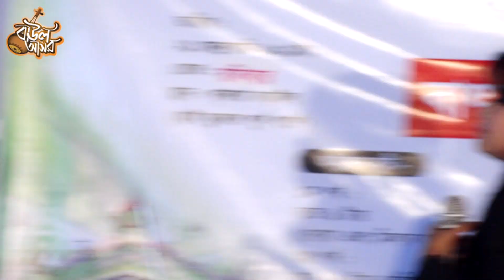মুন্নি সরকার প্রেমিক কে ষোল আনা দিয়েও কিছু পাইলো না । বন্ধু তবও বুঝলো না । Baul Ashor Munni Sarokar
গান :  মুন্নি সরকার প্রেমিক কে ষোল আনা দিয়েও কিছু পাইলো না । বন্ধু তবও বুঝলো না । Baul Ashor Munni Sarokar মুন্নি সরকার প্রেমিক কে ষোল আনা দিয়েও কিছু পাইলো না । বন্ধু তবও বুঝলো না । Baul Ashor Munni Sarokar
Song :

শিল্পী :
Singer :

গীতিকার :
Written by :

This concert Organize music: baul ganer ashor
This song is Bengali Language
Lebel name : by baul ashor
flute  : by  baul ashor
Director name : by rhidoy
Video editing: Sayem Khan
Video recoding: by baul ashor team,
Camera director: Sayem Khan
this product Copyright by  baul ashor

= বিশেষ সতর্কবাণীঃ
  যদি আপলোড দেন তাহলে বাউল আসর আপনার
   চ্যানেলের বিরুদ্দে ব্যবস্তা নিবে।

বাউল বিচ্ছেদ গান ২০২১ মাওলা আমার বাড়ি নিয়া নে maula gaan বিচ্ছেদ গান ২০২১ jalali salma বাউল বিচ্ছেদ গান ২০২১

নতুন নতুন বাউল গান পেথে আমার চ্যানেলটা সাইস্ক্রাইব করে রাখুন আর আমার বাউল আসরের সব গান গুলা শুনোন,